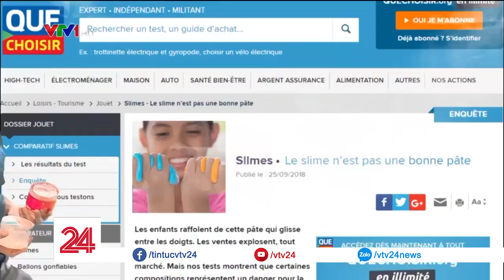Slime không rõ nguồn gốc có chứa chất độc hai gây nguy hiểm cho trẻ | VTV24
Slime, chất nhờn ma quái có chứa nhiều hóa chất độc hại có thể gây nguy hiểm cho trẻ em.